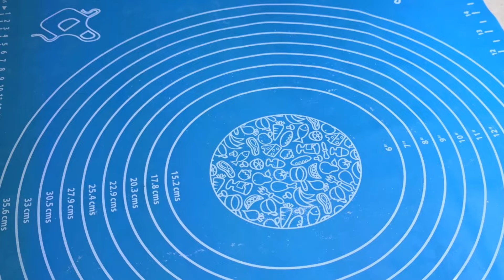Stuffed Chicken Buns | Homemade Buns Without Oven | Lunchbox Idea| Fluffy Chicken Buns by Chef Gul😋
easy bread l chicken bread recipe in unique style
chicken bread recipe how to make braided chicken bread
homemade chicken bread recipe
homemade chicken bread
homemade chicken breading mix
how to make turkish pita doner bread chicken doner recipe
chicken bread recipe how to make chicken bread quick & easy recipe
braided chicken bread
braided chicken bread recipe
braided chicken bread food fusion
how to make braided chicken bread
chicken cheese bread recipe
chicken bread sooperchef
chicken buns recipe ,
chicken buns banane ka tarika,
chicken bun banane ki recipe,
chicken bun banana sikhaye,
chicken bun banana recipe,
chicken bun kaise banate hain,
chicken bun kaise banaen,
bakery wali chicken bun recipe,
bakery style chicken bun ,
bakery style chicken bun without oven easy chicken bun ,
without oven chicken bread recipe bakery style chicken bread
no oven chicken bread
chicken bread without oven by amna
no oven no problem try this tasty chicken bread recipe
tea time snacks food fusion
tea time snacks recipes pakistani
without oven snacks
without oven snacks recipes
without oil snacks in oven